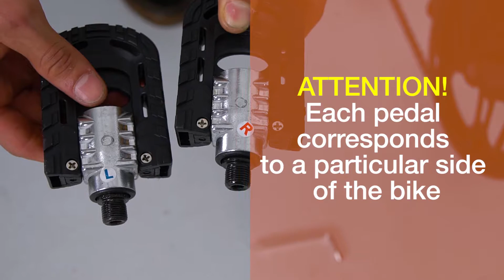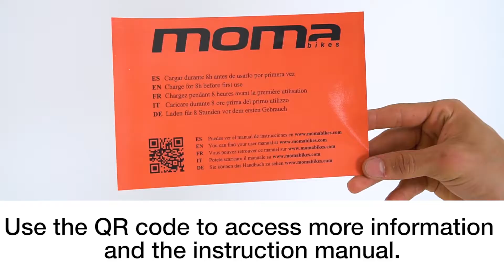Unboxing E-BIKE 20'' [ENG]